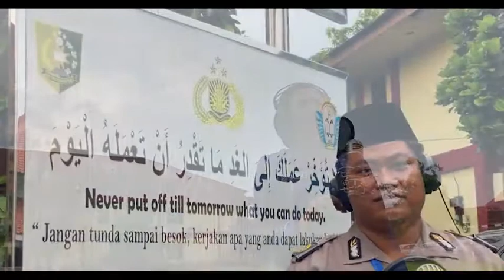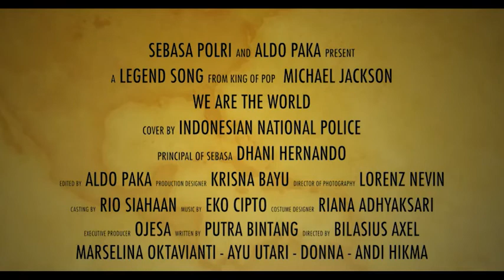Bersama Kita Bisa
Dok Sebasa Lemdiklat Polri